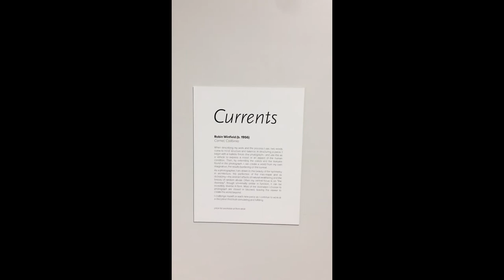Carmel Woman's Club presents Artist Robin Winfield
Robin Winfield tells us about her art, her process and gives us a demonstration of mixed media.